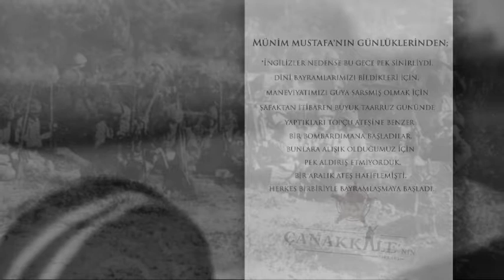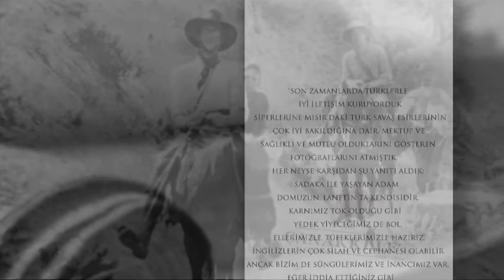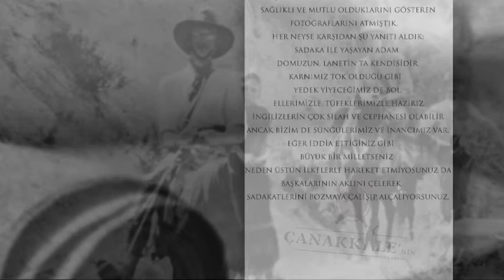Çanakkale'nin Sırları Dini Günler ve Bayramlar SD